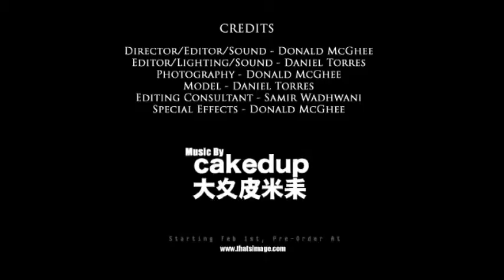The Image Co. - Southern California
The Image Company is a new business, located in Southern California, that produces apparel made from bamboo and luxury leather accessories, like wallets, purses, tote bags and belts.

*This advertisement was created for use on Kickstarter.com. None of the leather items shown in the video represent the quality products that will be created with proper funding.